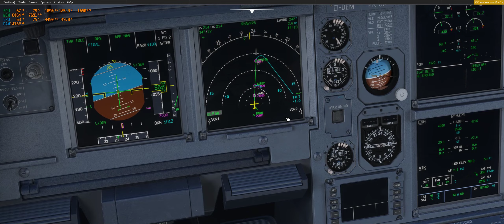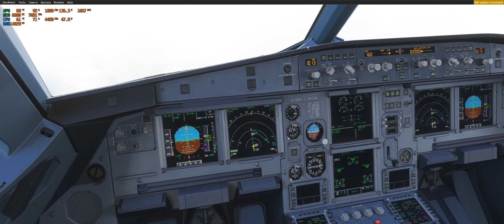Airbus A320 landing Palermo LICJ